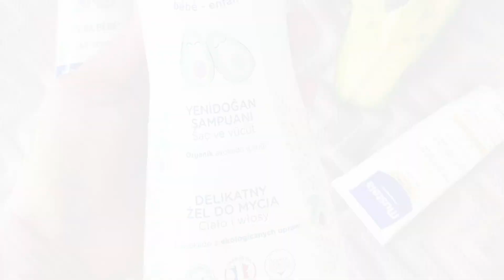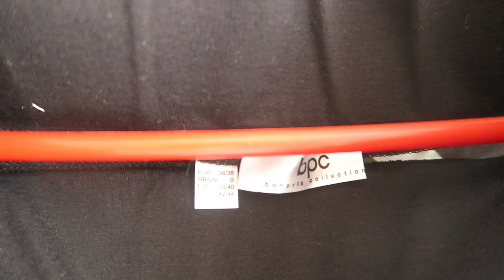Haul prosto z Rossmanowskiej siaty 🛍 nowości z Bonprix 💜 OlaeeM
Aleksandra Markiewicz
Skr. poczt. 12
90-990 Łódź 10

BONPRIX
SPODNICA

BLOK CZEKOLADOWY
kostka masła, szklanka cukru, 4 łyżki gorzkiego kakao, 2 szklanki łaciatego mleka w proszku, paczka herbatników.
masło z cukrem, mlekiem  - rozpuścić
Do ciepłej masy wsypywac mleko w proszku ciągle mieszając, na koniec dodac pokruszone herbatniki, wymieszać. Do keksówki na ok 3-4 godziny do lodówki.
smacznego.